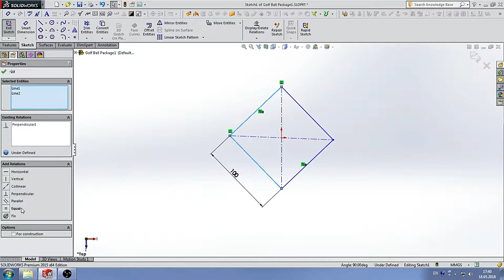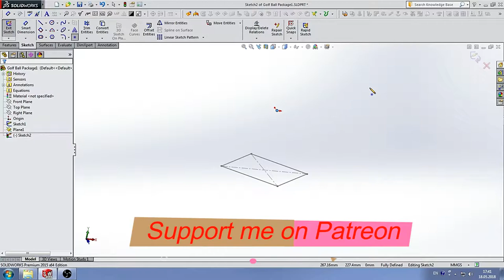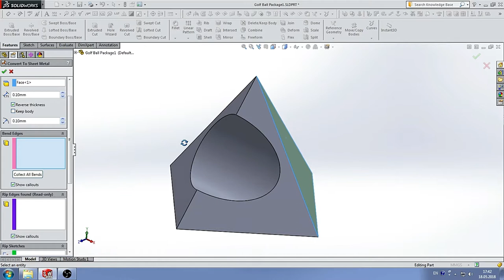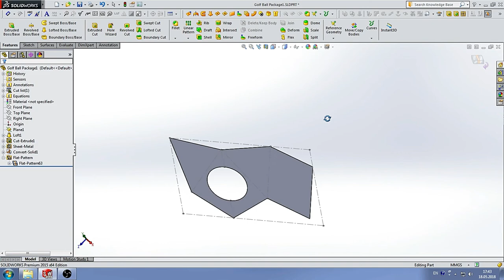How to make a golf ball package in SolidWorks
This small very nice video shows how to convert 3d part into sheet metal in SolidWorks, using Convert to sheet metal feature. I hope you like this video.))